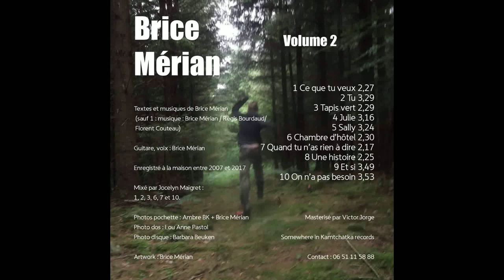Julie - Brice Mérian